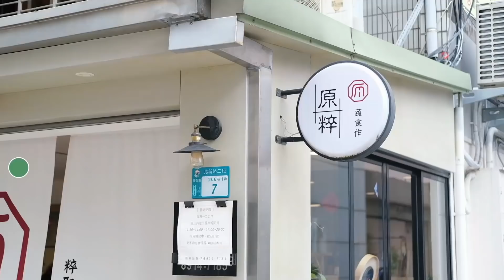全台第一位素食健身藝人！楷教練要來操爆我們😱誰來吃素EP.3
台灣第一位全素健身藝人💪楷教練
期待已久的合作！這集準備要被操爆...😂
帶楷教練吃一整天，高蛋白又超美味的蔬食料理😋

■植日生手作蔬食
台北市松山區南京東路五段250巷11-6號
11:00–15:00, 17:00–20:30(周一公休)
全素

■原粹蔬食作
新北市新店區北新路三段206巷1弄7號寶安街70號對面
11:30–13:30, 17:00–19:30(周一、二公休)
全素

■Herbivore 復興店
台北市大安區復興南路一段107巷5弄8號
11:00–22:00
全素/Vegan(含五辛)

Vegan 美食× 開箱 ×備餐 × 環保 × 零殘忍🌱
提倡一種新的生活態度，透過影片宣導動權、環保、飲食健康！

⟜  設 備
Sony 6400(廣角鏡) / Lumix G85(變焦鏡)
無線麥克風、SHURE-VP83F(指向性)